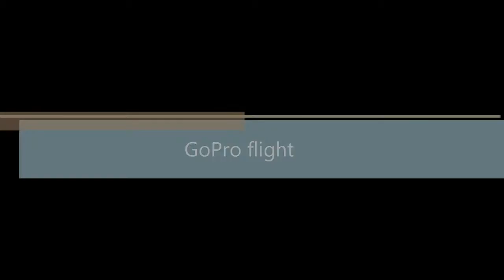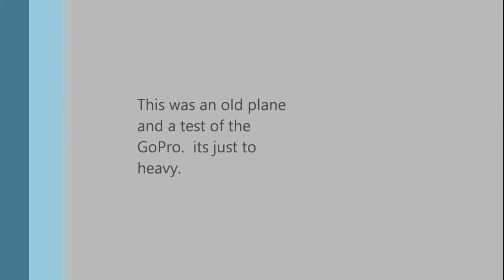R/C Plane Crash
40 Size trainer plane with a GoPro attached to it. The camera ended up being to heavy and causing too much wind resistance. It eventually stalled on landing and crashed.